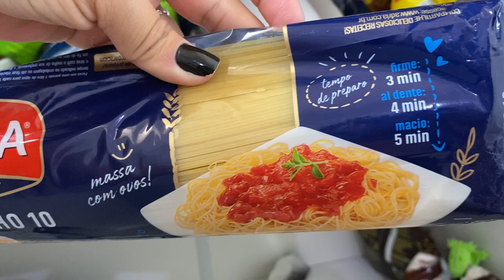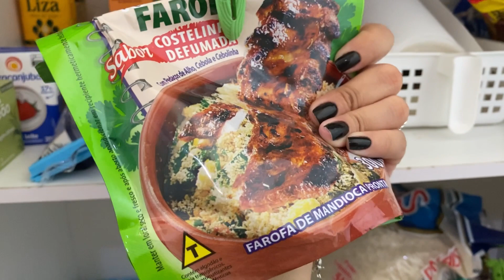ORGANIZAÇÃO DAS COMPRAS DO MÊS | ELE FEZ GELATINA SOZINHO E ADOROU | Caiçaca e Carioca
Músico: Jeff Kaale

Músico: @iksonmusic

Músico: @iksonmusic